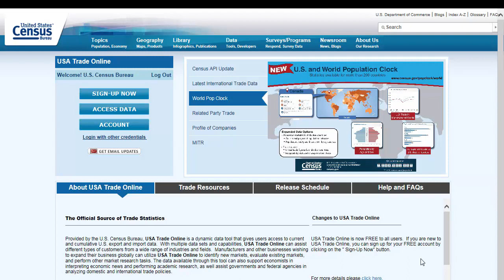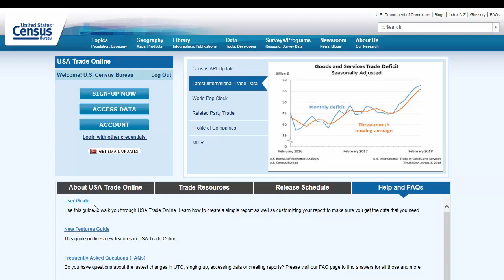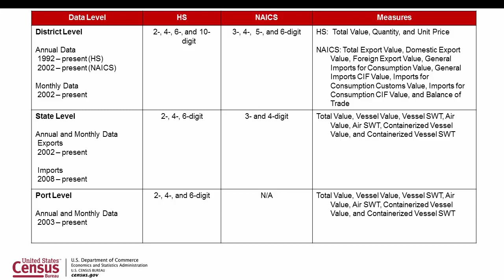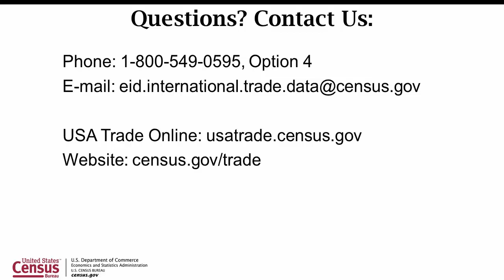"USA Trade Online" Introduction: Getting Started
This video introduces USA Trade Online, a Census online trade database, and demonstrates how to create a free account.